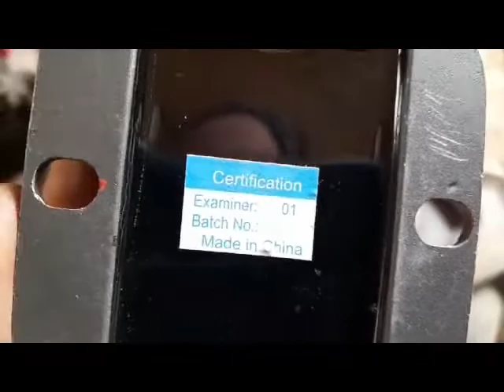Розбираєм мінітрактор з мотоблока Мотор Січ - частина 2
Рік продавав мінітрактор і в результаті продав його як адаптер. Мотоблок залишиться мені. Людині потрібно надати інструкцію для збирання.